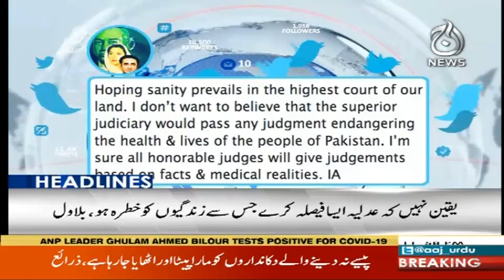Headlines 12 AM | 19 May 2020 | Aaj News | AJT